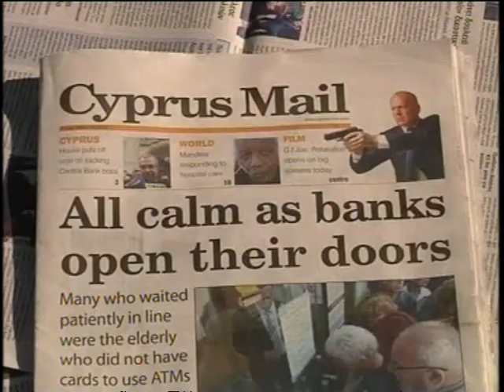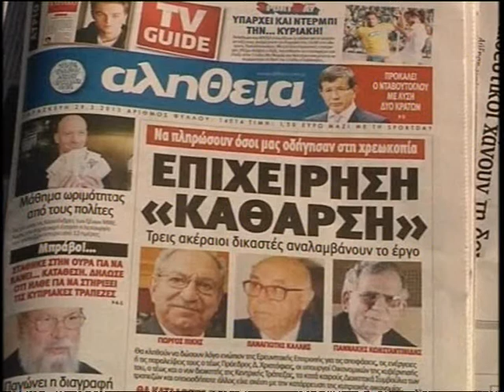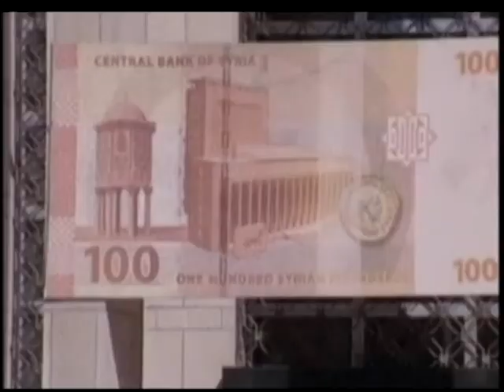LBCI News- النشرة الاقتصادية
النشرة الاقتصادية مع مارك ديب